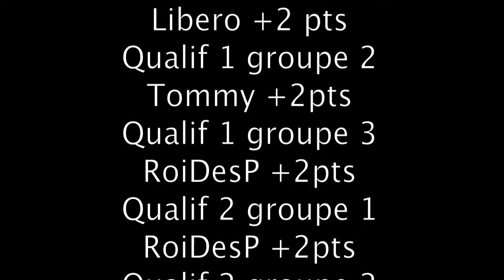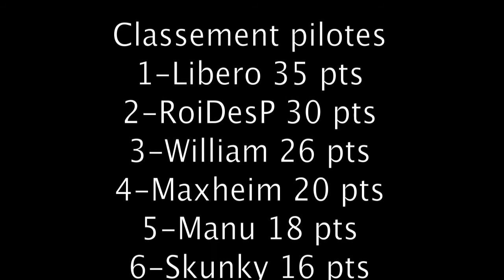(F1-SIMU) Rallycross Saison 2 : Résumé manche 2/7 (lohéac)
La suite de cette saison de rallycross dont je vous poste le résumé de la 2ème manche. Tonneau, dérapages et bataille musclée au programme !